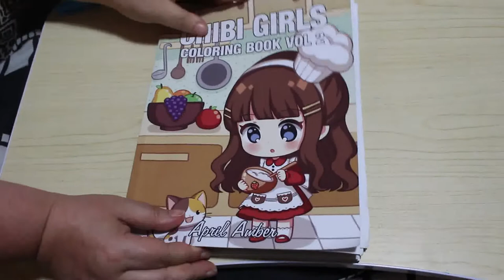Colour and Chat Chibi Girls Vol 2 by April Amber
Completing the singe